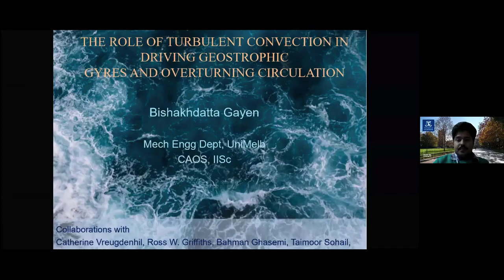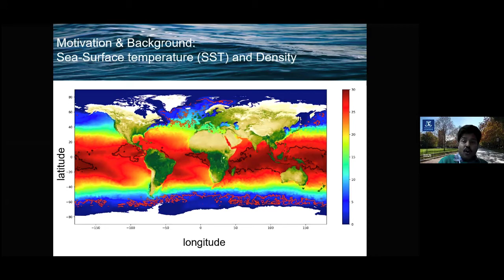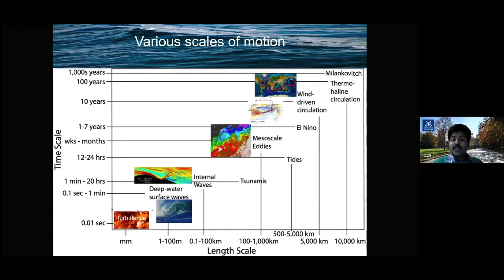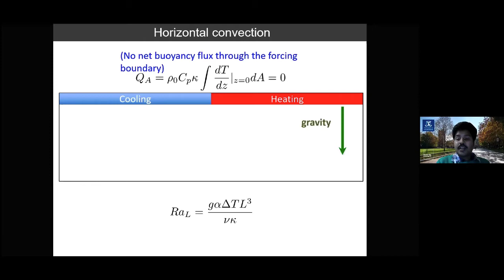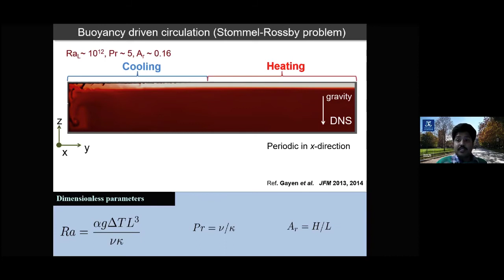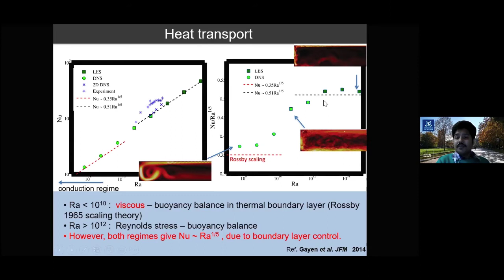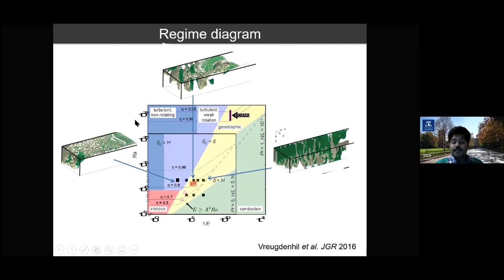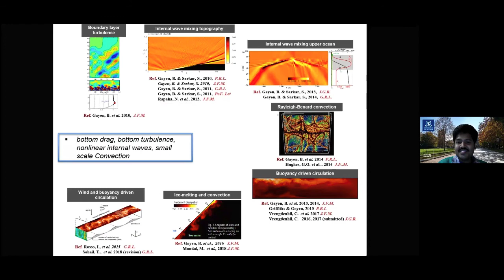The role of turbulent convection in driving geostrophic gyres and overturning circulation-B. Gayen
Online Turbulence Seminar | 24th Feb, 2021

Talk title:  The role of turbulent convection in driving geostrophic gyres and overturning circulation

Speaker:  Dr. Bishakhdatta Gayen, University of Melbourne & IISc

For more information about the seminar and other talks, please